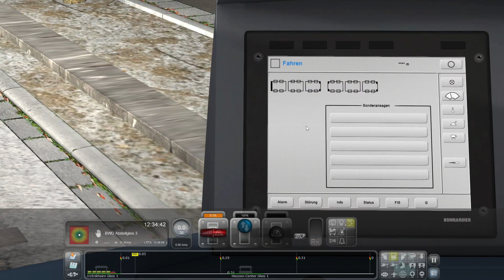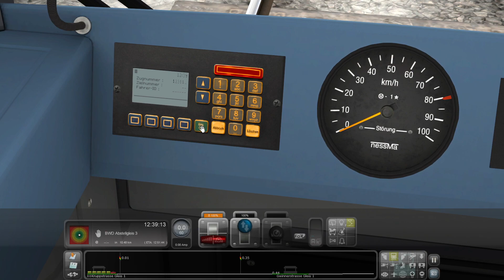Hamburger U-Bahn in Frankfurt unterwegs| TS- U-Bhan Frankfurt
Ein eher weniger ernst zu nehmendes Video mit einer menge Fantasie.
Mit dem U-Bahn Wagen HHA Typ DT5 auf Karte der Frankfurter U4 Strecke unterwegs.